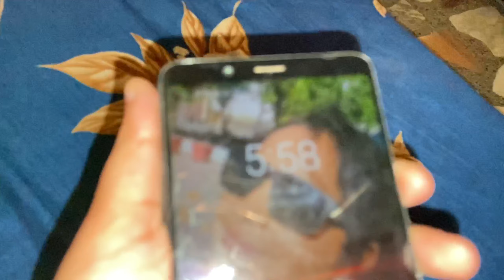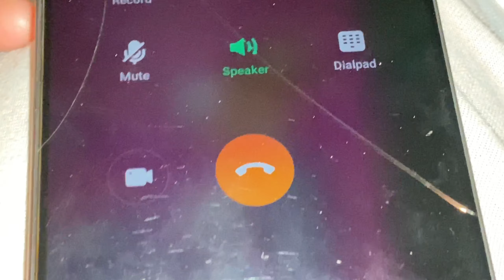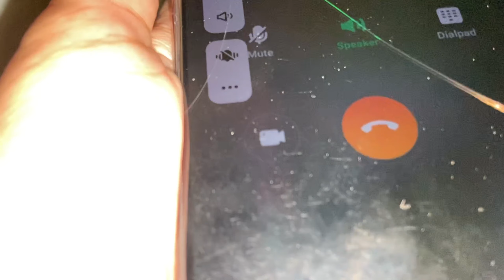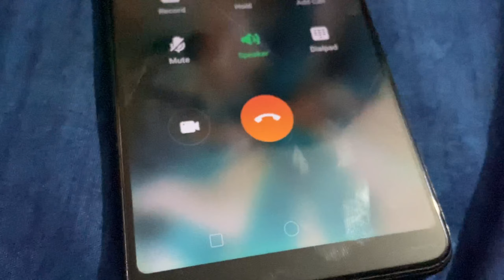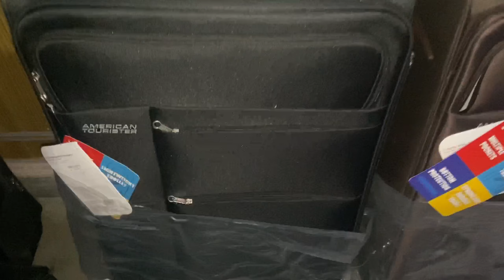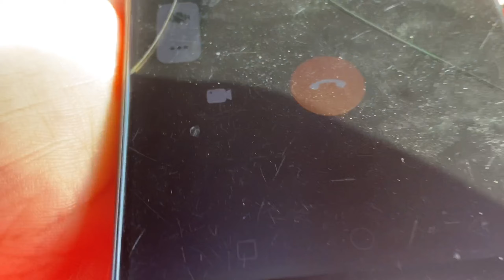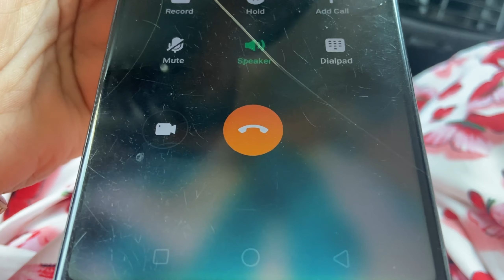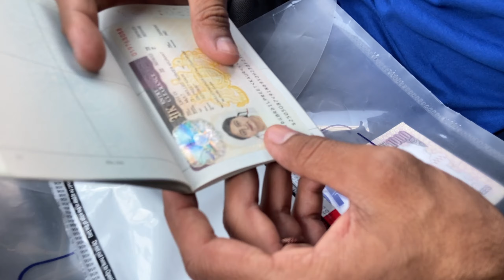Visa blog all day updates@delightfulpunjabicouple2334